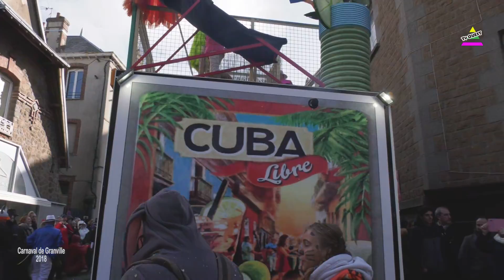Carnaval de Granville 2018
Le carnaval de Granville 2018 , 45 chars ont défilé ce dimanche entourés de fanfares et des carnavaliers